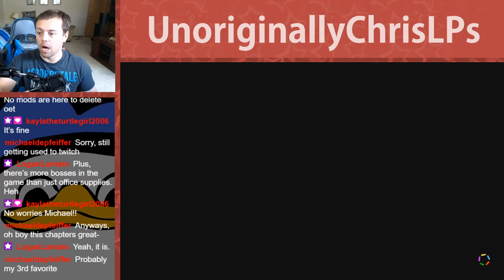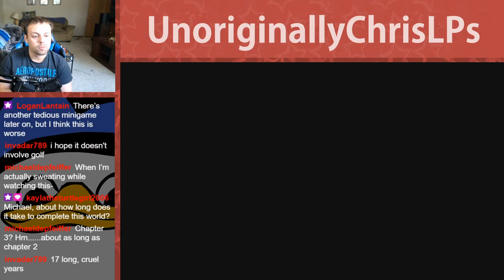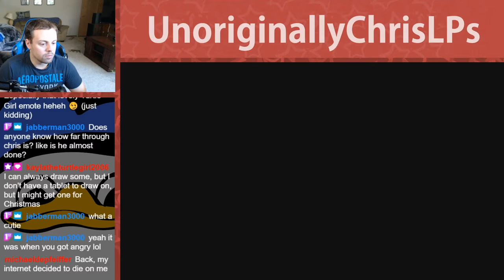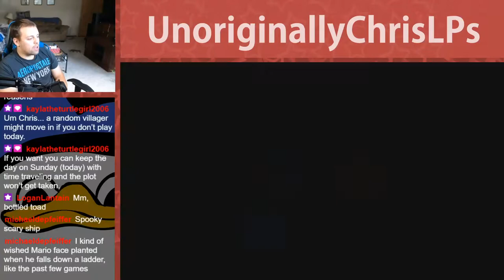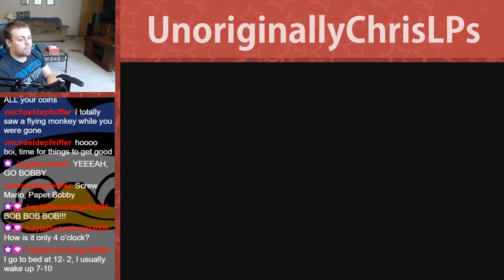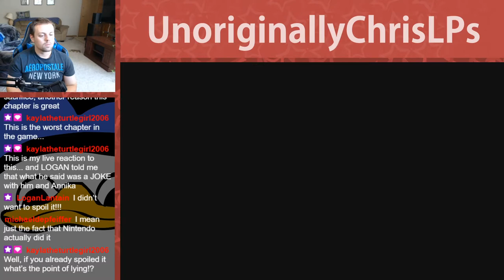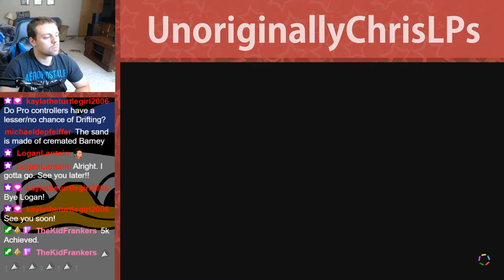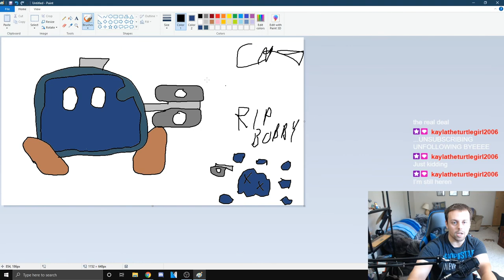Bobby || Part 6 || Paper Mario: The Origami King